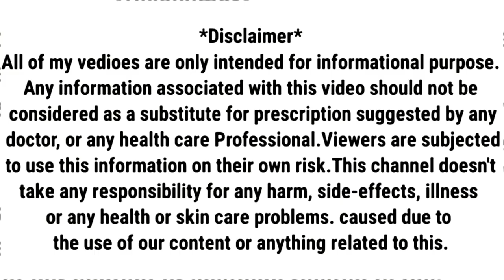खाना खाने के बाद पेटदर्द क्यों होता है | Abdominal Pain After Eating | Stomach Pain After Eating